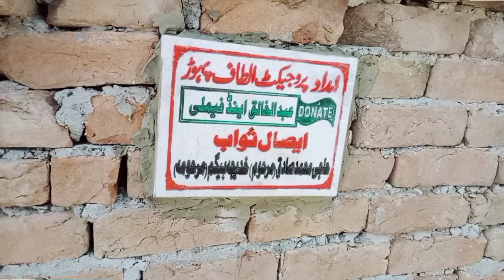My Daily Routine Work | Pakistani Village Family | Village Life | Altaf Family Vlogs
Altaf Family Vlogs my daily routine work Pakistani village family village life in Pakistan pak village Urdu vlog Pakistani urdu vlog dehati culture tandoori roti saraiki culture Pakistani vlog village life in Punjab gaon ki zindagi